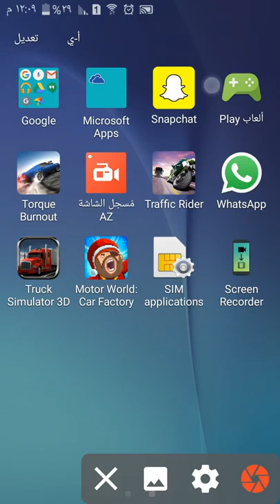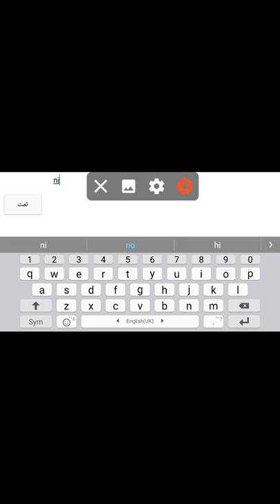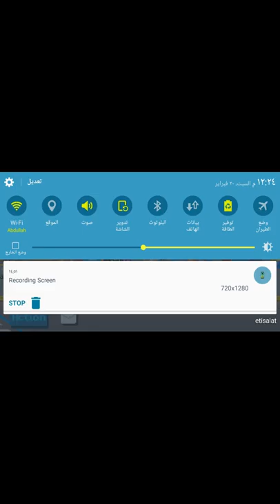Motor world car factory